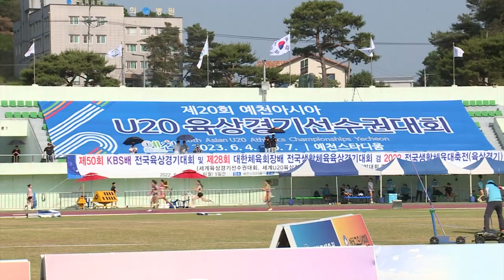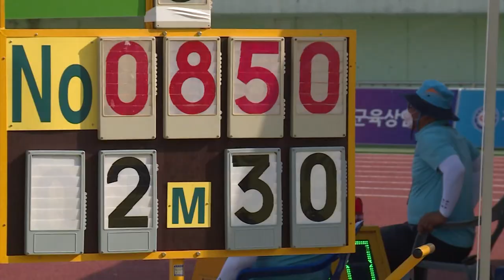우상혁 병장, ‘수사불패’ 정신으로 또 한 번 날아올라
‘수사불패’ 정신으로 대한민국 육상의 새로운 역사를 써 내려가고 있는 국군체육부대 소속 우상혁 병장이 또 한 번 날아올랐습니다. 우 병장은 경상북도 예천에서 열린 국내 대회에서 2m30의 기록으로 가뿐히 우승을 차지했습니다. 배창학 기자의 보도입니다.

뜨거운 뙤약볕 아래 다양한 종목의 선수들이 경기장 곳곳에서 뛰고, 던지고, 날아오릅니다. 검게 탄 피부가 대회 준비를 위해 땀 흘렸던 지난 시간을 말해줍니다.

선수들의 열정만큼이나 취재 열기가 뜨거운 곳이 있습니다. 바로 국군체육부대 소속 우상혁 병장이 출전하는 높이뛰기 결선 현장입니다. 세계 최고의 선수가 몸을 풀기 시작하자 경기장 곳곳에서 카메라 셔터음이 터집니다.

준비운동을 마친 우 병장이 관중들의 응원을 독려합니다. 뜨거운 박수와 환호 아래 상대 선수들이 고전하던 2m19와 2m25를 가볍게 뛰어넘습니다.

우상혁의 독무대가 시작됩니다. 2m30을 넘고 특유의 공중제비 세레머니를 하며 파이팅 넘치는 모습을 선보입니다. 취재진을 향해 밝은 표정으로 브이 포즈를 짓고, 경례도 올립니다. 이어 올해 자신이 기록한 세계 실외 경기 최고 기록보다 1㎝ 높은 2m34에 도전했지만 끝내 넘지 못했습니다. 하지만 그는 자신의 계획대로 흘러가고 있다며 자신감을 드러냈습니다.

지난 1일부로 병장으로 진급한 우 병장은 인터뷰 중 자신이 속해있는 국군체육부대를 향한 남다른 애정도 전했습니다.

2m30의 기록으로 국내 대회 우승을 차지한 우 병장은 앞선 세계 대회에서도 정상에 오른 바 있습니다. 지난 2월 체코에서 열린 대회 실내 경기에서는 2ｍ36으로 대한민국 최고 기록을 세웠고, 지난달 세계육상연맹 다이아몬드리그 실외 경기 개막전에서는 2m33으로 리그 우승을 차지했습니다.

국군체육부대 소속으로 참가한 국내 마지막 선수권대회에서 우승을 차지하며 유종의 미를 거둔 우상혁 병장은 앞으로 오는 7월 미국에서 열리는 세계 선수권대회에 초점을 옮기게 됩니다.

국방뉴스 배창학입니다.